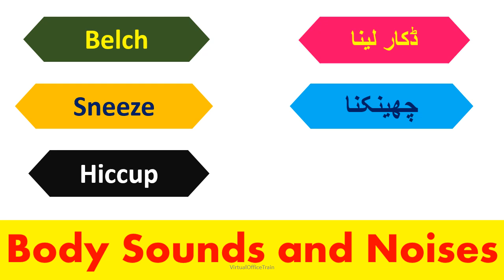English to Urdu Vocabulary - Body Sounds and Noises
In this informative video, Nadir Ansari from VirtualOfficeTrain presents an engaging lesson on English to Urdu vocabulary, focusing specifically on body sounds and noises. Viewers will enhance their language skills by learning essential terms and phrases related to various bodily sounds, making it a valuable resource for both beginners and advanced learners. Join us to expand your vocabulary and improve your understanding of these unique expressions.

Join Nadir Ansari from VirtualOfficeTrain in this educational video that explores the fascinating world of body sounds and noises through English to Urdu vocabulary. This lesson is designed to help viewers grasp the nuances of bodily sounds in both languages, providing practical examples and clear explanations. Enhance your linguistic abilities and deepen your cultural understanding with this comprehensive guide.

Discover the intricacies of body sounds and noises in this enlightening video presented by Nadir Ansari from VirtualOfficeTrain. This lesson offers a thorough exploration of English to Urdu vocabulary, equipping viewers with the necessary terms to describe various bodily sounds. Perfect for language enthusiasts, this video serves as an excellent tool for improving communication skills and expanding one's vocabulary.